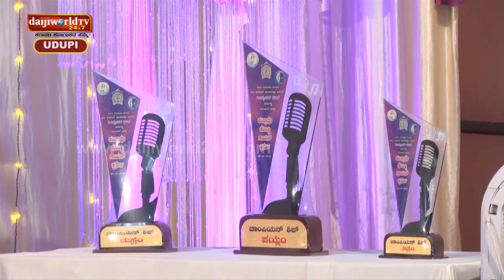ICYM Pangala | Udupi Diocese Level | Konkani Singing - Season 15 - Episode 1